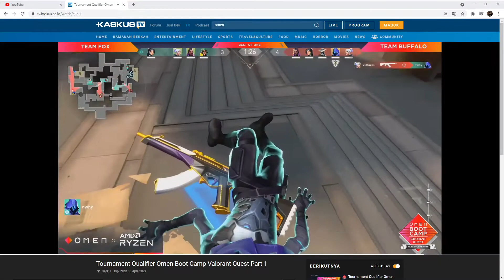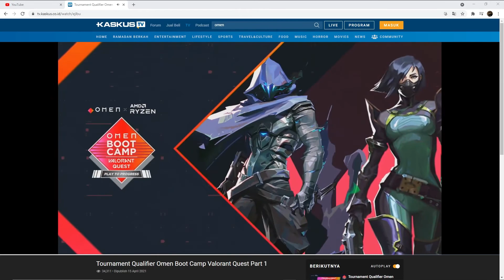Tournament Qualifier OmenBootCamp 2021 Valorant - Highlight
Hi !

If you enjoy the content , please help me to grow :)

Thankyou :